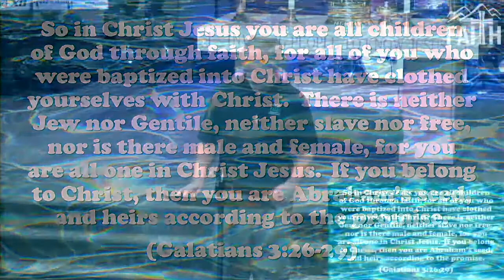God's Cure for the Election Infection (week 3) | Care & Share | Pastor Craig Michaelson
Mark 7:24-30

3505 S. Town Center Dr.